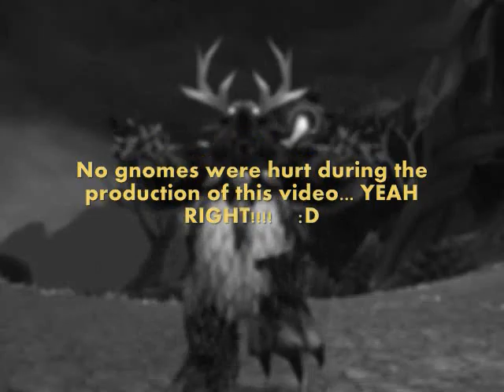Twists of Fate Guild Video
Finished!  This the ToF guild video Turmeric and I have been working on. It's nothing overly spectacular but we are very proud of it. Hope everyone enjoys it. Thanks :)